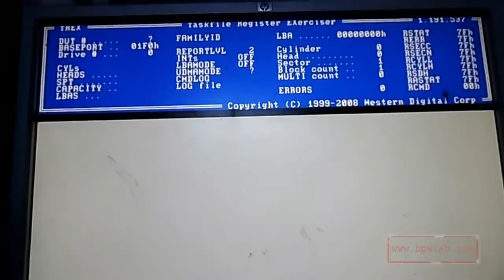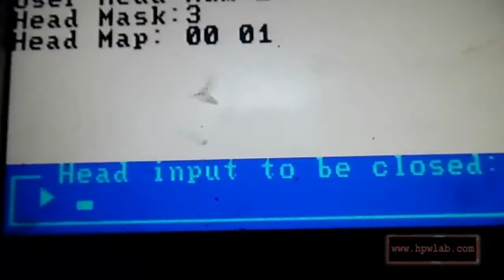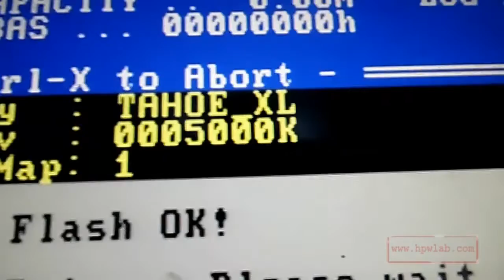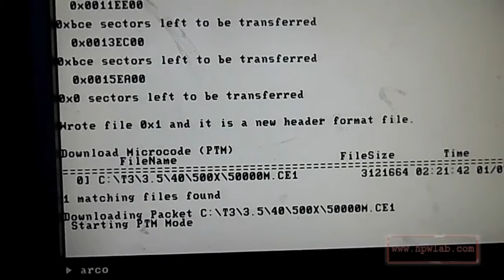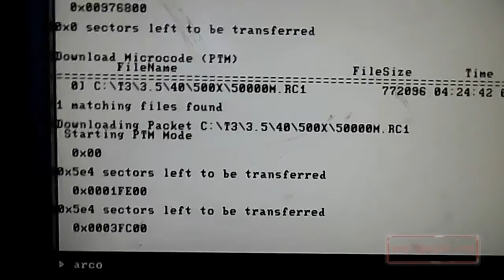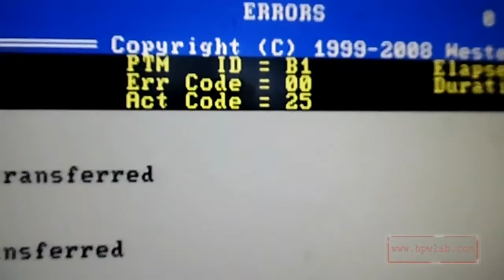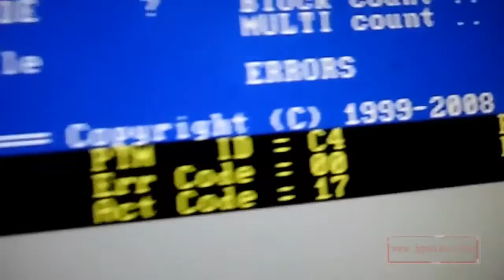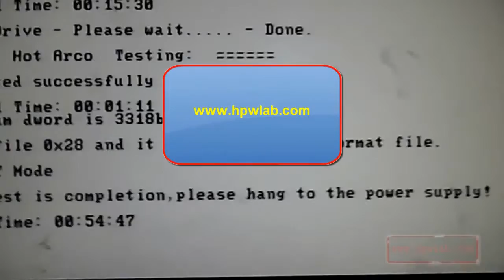Auto TREX tahoe xl refurbishing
this video we use auto trex to repair bad and cliking
hdd tahoe_xl 500 GB

we use auto trex  with factory FW
to get Auto trex
skype id : hpwlab